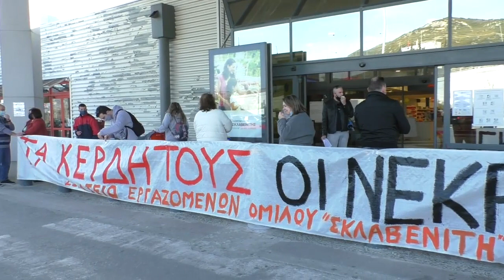Θεσσαλονίκη: Κινητοποίηση σε σούπερ μάρκετ απαιτώντας μέτρα προστασίας